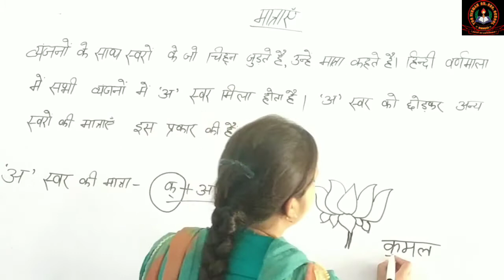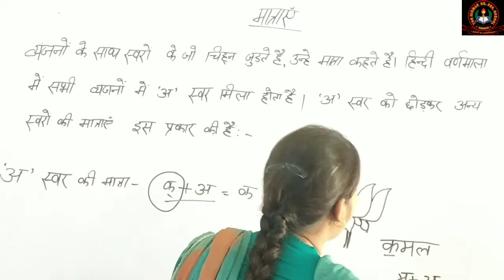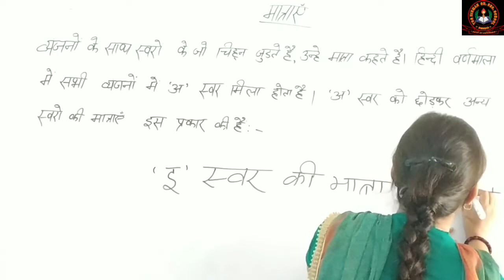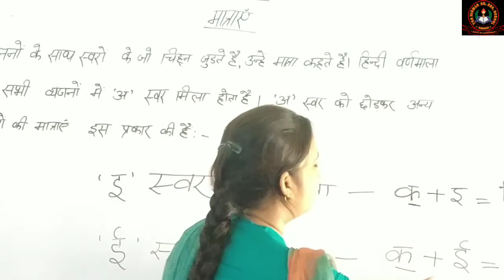कक्षा -1 I हिंदी I मात्राओ वाले शब्द